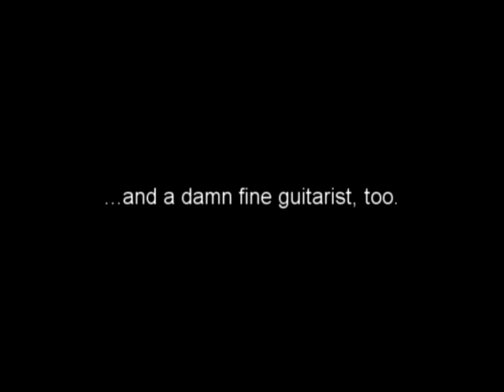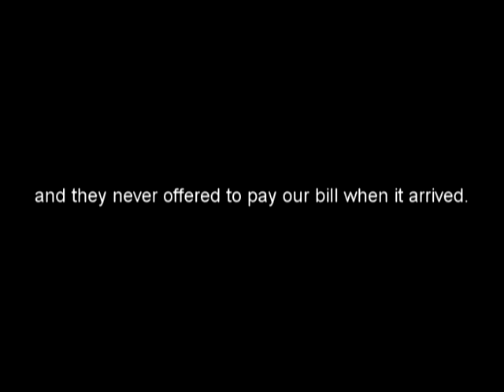Meet Brad Mercer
Brad is a multi-talented, multi-faceted musician, sound engineer, and producer based in Canton, Ohio.  He also loves the Tortilla Soup and Max and Erma's.